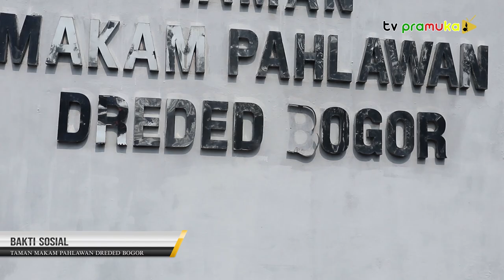[SalamPramuka] Edisi Minggu, 12 November 2023 - Bakti Sosial